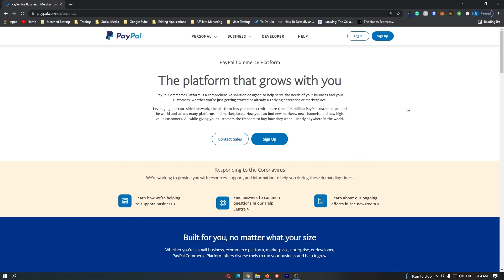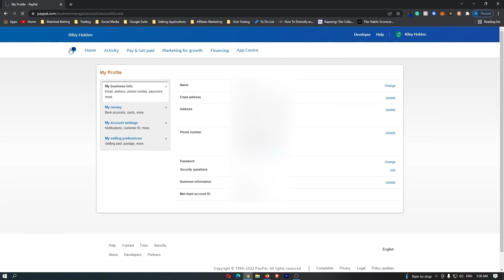Paypal How To Change Password - Paypal How To Reset Password Instructions, Guide, Tutorial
In this tutorial I will show you Paypal How To Change Password - Paypal How To Reset Password Instructions, Guide, Tutorial